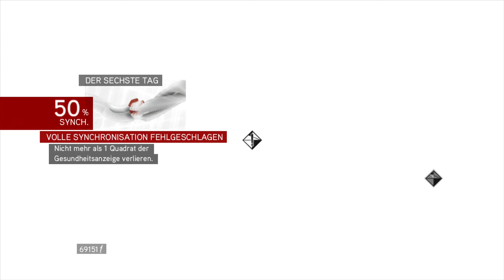Let's Play Assassin's Creed Brotherhood #068 [Deutsch/HD] - 5. Romulus Versteck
Let's Play Assassin's Creed Brotherhood #066 [Deutsch/HD] - Das 4. Romulus Versteck

Wir  machen das 5. Romulus Versteck.